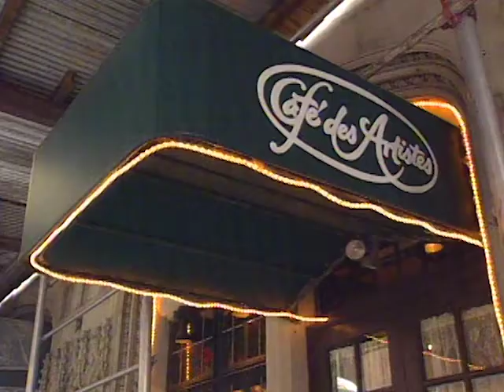Great Chefs of America | Chefs: Richard Starr, Thomas Ferlesch, and Brian Schoenbeck (S6E20)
Chefs: Richard Starr, Thomas Ferlesch, and Brian Schoenbeck (S6E20)

Recipes included with this episode: Crispy Mirliton and Spicy Shrimp Napoleon, Bourride with Aioli, and Lemon-Goat Cheese Cheesecake. Restaurants include: Cuvée in New Orleans, Café des Artistes in New York, and NOMI in Chicago.

Video Navigation
0:00 - Crspty Mirliton and Spicy Shrimp Napoleon
7:33 - Bourride with Aioli
14:47 - Lemon-Goat Chees Chessecake